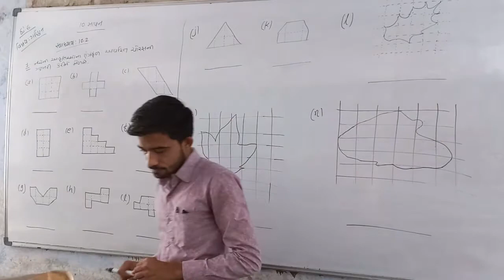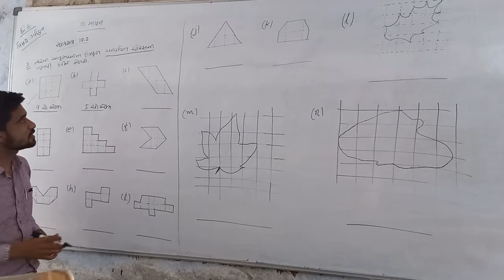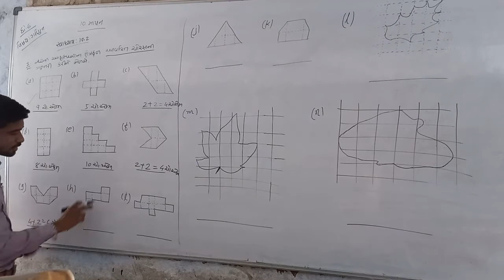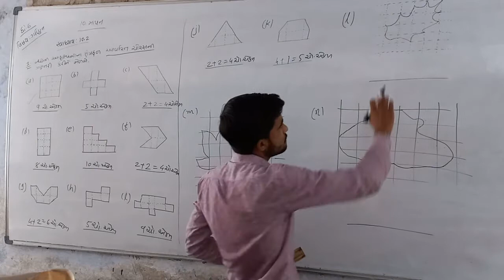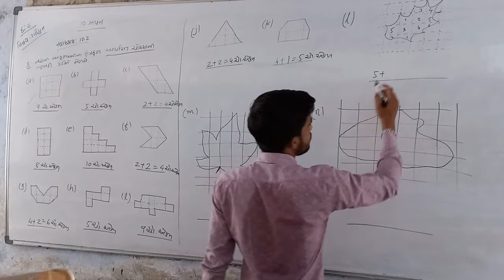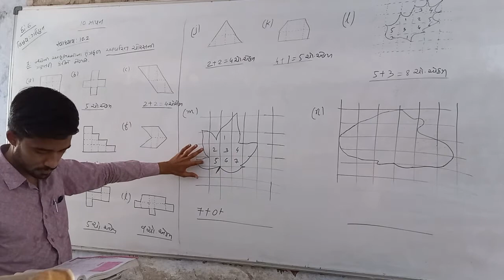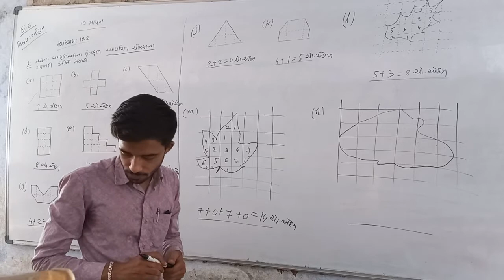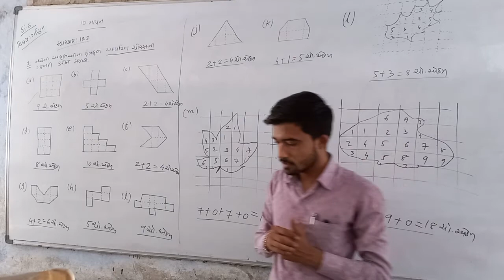std-6 maths cha-10